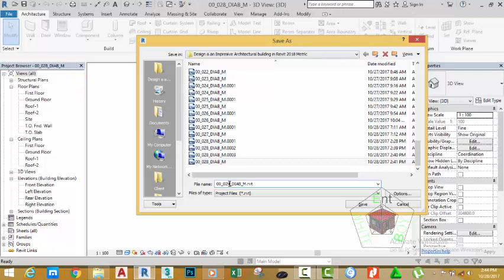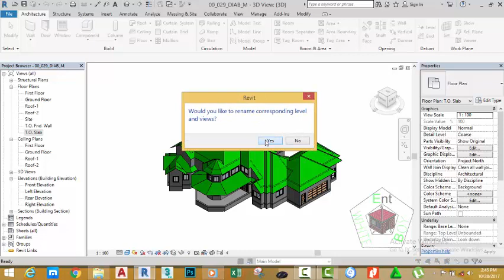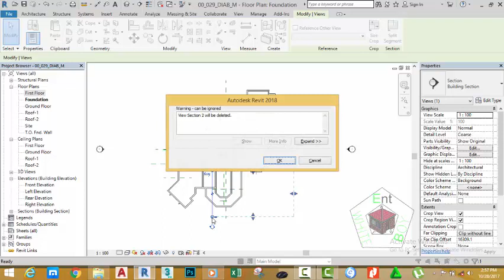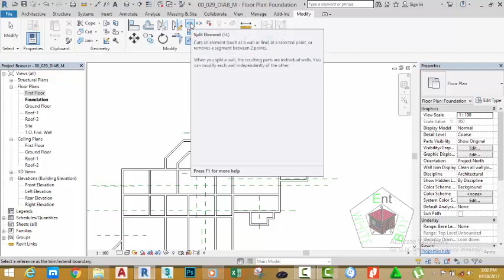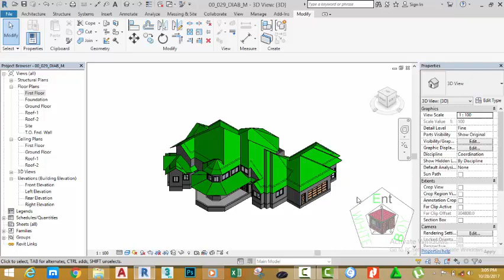00 029 DIAB M Modify Foundation